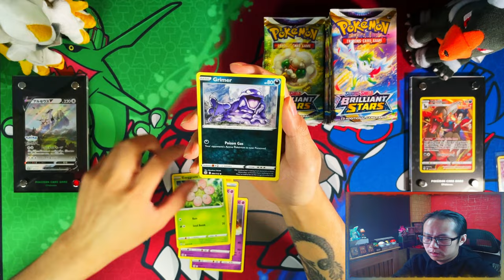*Day 10 Pack 10* Pokemon Brilliant Stars Opening A Booster Pack A Day Until I Complete My Master Set